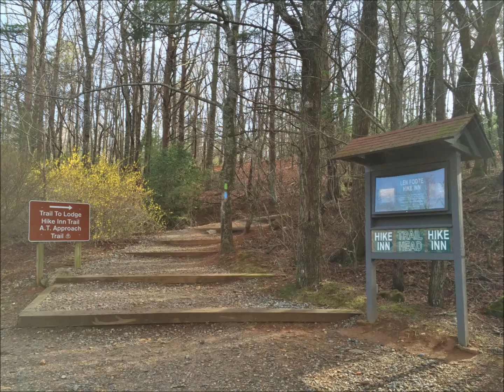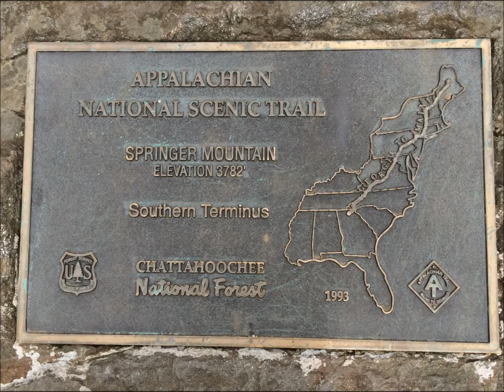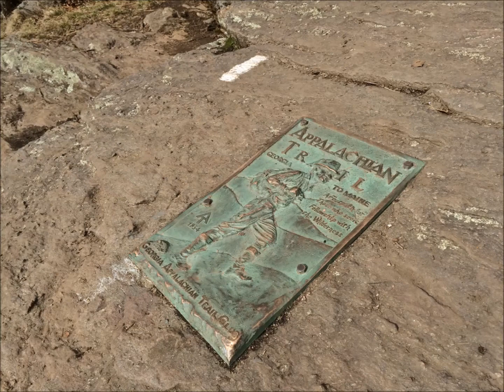GA Appalachian Trail: Approach Trail Part 2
Amicalola Falls to Springer Mountain / Mile 0.7 to mile 8.8 / March 21, 2015 / John 1:3, Isaiah 55:12